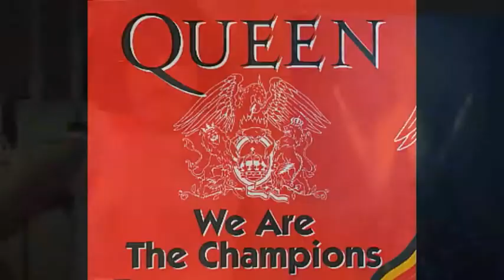Famille Fada Meddley Queen